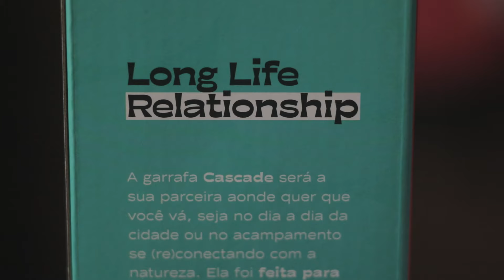NÃO COMPRE GARRAFA OU COPO TÉRMICO ANTES DE VER ESSE VÍDEO! | Conheça nossa linha de hidratação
Hey, tá cansado de ser zoado na balada por usar “AQUELE” copo térmico? Então assista esse vídeo e descubra por que você não deve comprar garrafa ou copo térmico antes de conhecer a nossa linha de hidratação!

Conheça a capacidade térmica dos nossos copos e garrafas e descubra quais condições e temperatura consideramos ideais para manter uma bebida realmente quente ou gelada!

Você vai saber definitivamente como escolher bem o seu copo ou garrafa.